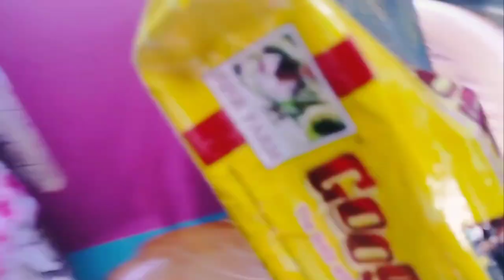এ কেমন ফল খেতে কেমন স্বাদ এই প্রথম চোখের সামনে দেখলাম